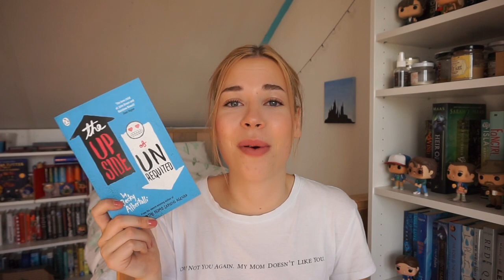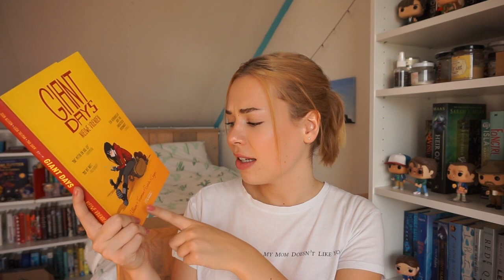BIG AUGUST WRAP UP & SEPTEMBER TBR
SNAPCHAT sabiinexxx